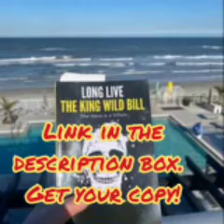Book Reviews From Hell - Prison Audio Diary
Books Reviewed

THE OCEAN AT THE END OF THE LANE - Neil Gaiman

ANGELA'S ASHES  - Frank McCourt

LAST LETTER HOME - Rachel Hore

THE WOLVES OF THE CALLA (Dark Tower V) - Steven King

An ex-professional killer, Brother Bill is serving a 46 year sentence for quintuple homicide inside the worst prison in Central America! He is also the prison's chaplain, an accomplished author and media personality from inside the depths of a concrete Hell.

Email Bro Wild Bill!

You may contact him directly there!